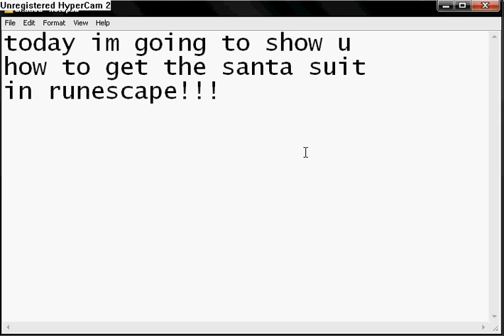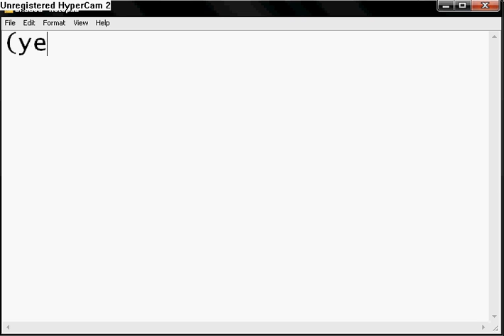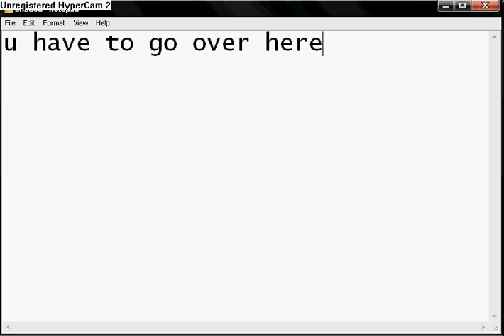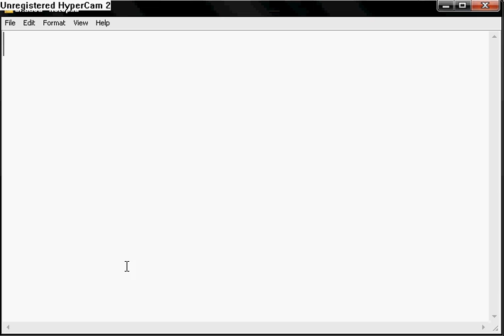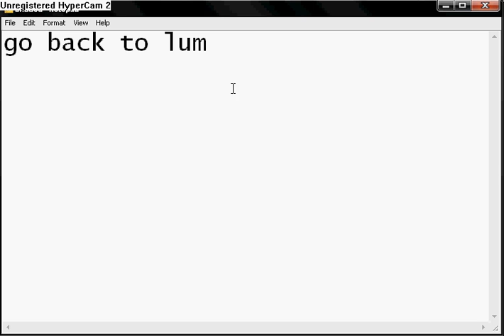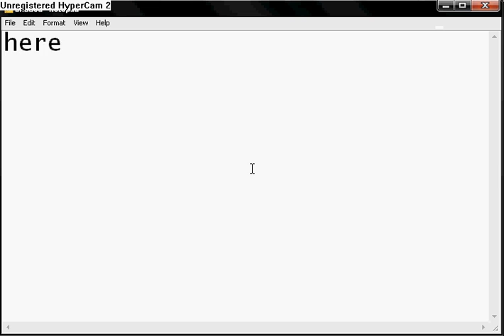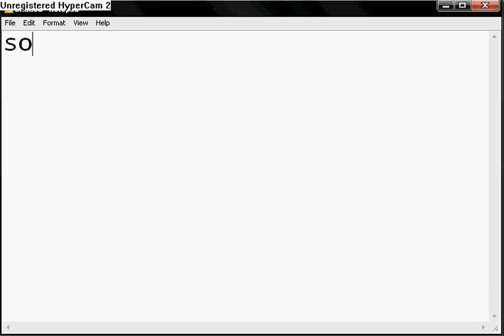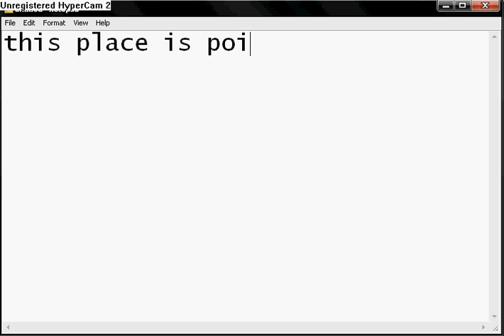Runescape Holiday 2008 mrricecrispy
Dec. 19th 2008 THIS VIDEO SHOWS U HOW TO GET THE RUNESCAPE CHRISTMAS EVENT ITEM!!!